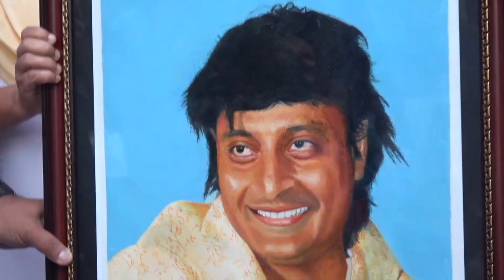വന്നു, കണ്ടു, കീഴടക്കി.. കാഞ്ഞിരപ്പള്ളിയിൽ എത്തിയ ബോബി ചെമ്മണ്ണൂർ ജനഹൃദയങ്ങൾ കീഴടക്കി...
കാഞ്ഞിരപ്പള്ളിയുടെ അഭിമാനമായ പ്രശസ്ത ചിത്രകാരി  ഡാലി ജോസഫ് അഞ്ചനാട്ട്   അതിമനോഹരമായി  വരച്ച  തന്റെ ഛായാചിത്രം സ്വീകരിക്കുവാൻ    പ്രമുഖ സാമൂഹിക പ്രവർത്തകൻ ബോബി ചെമ്മണ്ണൂർ   കാഞ്ഞിരപ്പള്ളി കോവിൽ കടവിലുള്ള ഡാലിയുടെ വീട്ടിലെത്തിയപ്പോൾ   പ്രദേശവാസികളും, ആരാധകരും  അതൊരു ഉത്സവമാക്കി.

ബോബി ചെമ്മണ്ണൂരിനെ സന്ദർശിക്കുവനും ആശംസകൾ നേരുവാനും കാഞ്ഞിരപ്പള്ളി പഞ്ചായത്ത് പ്രസിഡന്റ് ഉൾപ്പെടെ നിരവധി പ്രമുഖർ എത്തിയിരുന്നു. കാഞ്ഞിരപ്പള്ളിയിലെ വിവിധ കലാകാരൻമാരും അവിടെയെത്തി അദ്ദേഹത്തെ പരിചയപെട്ടു . ജീവകാരുണ്യ പ്രവർത്തനങ്ങൾ നടത്തുന്നതിൽ ഒരു മടിയും കാണിക്കാത്ത ബോബി ചെമ്മണ്ണൂരിനെ സന്ദർശിച്ചു നിവേദനങ്ങളും അപേക്ഷകളും  സമർപ്പിക്കുവാനും   നിരവധിപേർ അവിടെ എത്തിയിരുന്നു.

ആരെയും നിരാശനാക്കാതെ,  എല്ലാവരുടെയും അർഹമായ  ആവശ്യങ്ങൾ പരിഗണിക്കാമെന്ന് അനുഭാവപൂർവം  ഉറപ്പു നൽകികൊണ്ട് ബോബി ചെമ്മണ്ണൂർ യാത്രയായപ്പോൾ, കുറെയേറെ അവിസ്മരണീയ നിമിഷങ്ങൾക്ക് സാക്ഷ്യം വഹിച്ചതിന്റെ സന്തോഷത്തിലായിരുന്നു അവിടെ തടിച്ചുകൂടിയ പ്രദേശവാസികളും,  ആരാധകരും, മറ്റുള്ളവരും.
for more videos and news, please log on to KanjirappallyNEWS.com